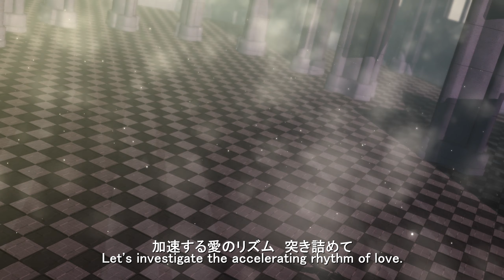【MMD】 ピアノ×フォルテ×スキャンダル / Piano × Forte × Scandal (KAITO ver.) 【Motion Distribution】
Nothing ever beats the male choreography for Piano Forte Scandal. Whoever choreographed this has my whole being. Enjoy this jazzy motion everyone!

Quick note: The motion is T-posed...I would A-pose it, but seeing by the amount of users who dont follow the bone tutorial and raise the arms a bit so it doesnt glitch out. Ima leave it T-posed and see if people notice LOL It also doesnt require the upperbody1 (上半身1) bone so that is pretty neat!

Credits:
TDA style Phantom Theif KAITO - TDA, Jjinomu
Scripts - Minmode
Animation - SEGA
Motion convert and facials - Seto
Camera - SyazwanMMD

All Rights and Licensing Go to SEGA and Marza Animation Planet

DO NOT USE THIS MOTION FOR ANY FORM OF COMMERCIAL/ PROFIT OR PUBLIC DISPLAY!!

To the Japanese MMD community. Please do not use any motion data as they are illegal under Japanese law. / 日本のMMDコミュニティに対して。日本の法律では違法なので、データを使わないでください。ご理解頂きありがとうございます。

Please read the Readme! owo